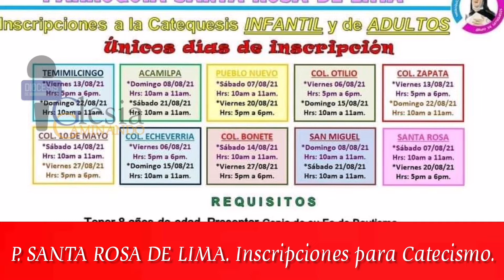IGLESIA CAMINANDO Resumen 10-8-21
IGLESIA CAMINANDO Conductora Angélica Álvarez.

FRUTOS DE LA MISIÓN. Iglesia en Tucumán Morelos.

P. SAN SEBASTIÁN. Información parroquial.

DINEC. Curso básico para Catequistas.

P. SANTA ROSA DE LIMA. Inscripciones para Catecismo.

P. SANTO DOMINGO. Fiesta patronal 2021.

CEM. Fallece Mons. Hipólito Reyes.

MONS. RAMON CASTRO. Mensaje Especial 6ta Jornada Juvenil.

DIÓCESIS DE CUERNAVACA. Nueva parroquia en Xochitepec.

CATEDRAL. Preparativos para la Solemnidad de la Asunción de María.